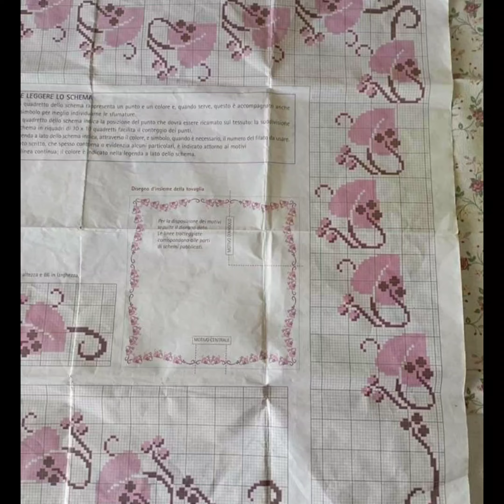Outstanding Cross Stitches Hand Embroidery Designs Countable Colorful Collection